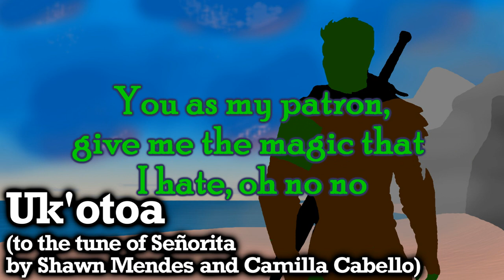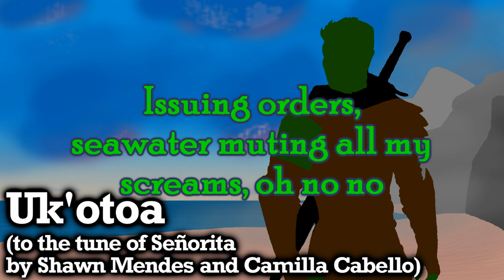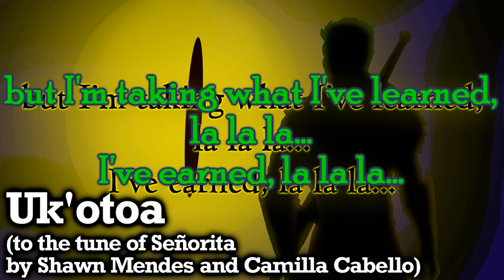Uk'otoa (Señorita) - CRITICAL ROLE SONG PARODY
-NOTE- This song features spoilers for Episode 76

When thinking about a song highlighting a romantic episode, who wouldn't immediately think of a warlock severing ties from their patron?  I loved editing this one, particularly for the ocean sounds that separate Fjord and Uk'otoa.

Señorita was released in 2018 and performed by Shawn Mendes and Camilla Cabello.